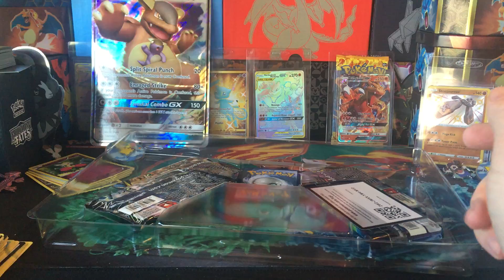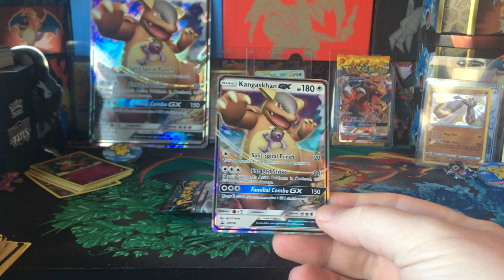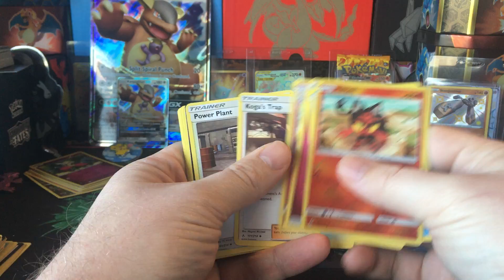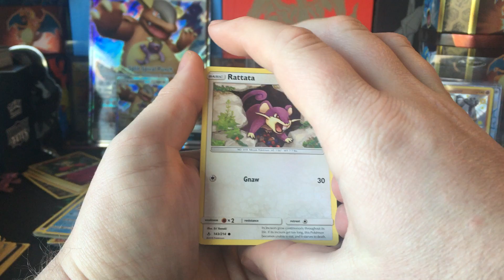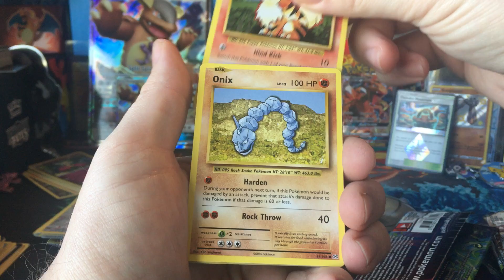Pokemon Kangaskhan GX Box Opening